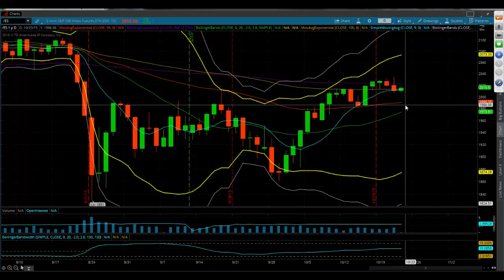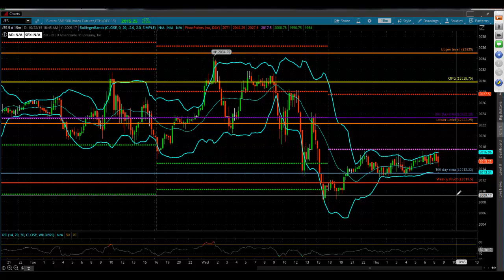Princetontrader.com S&P Futures Webcast October 22, 2015: Bears Have Their Opportunity